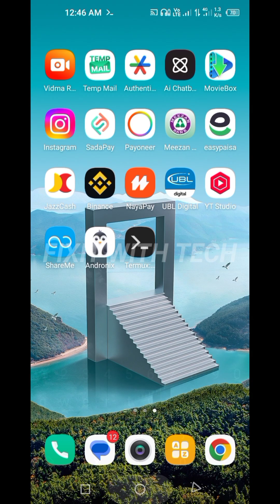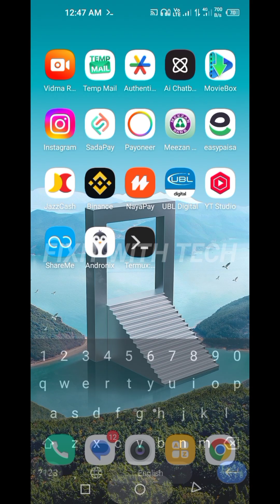How to Install DarkFly Tool in Termux | Full Installation Guide 2025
Asslam o Alaikum Everyone|Today I Will Show How To Install DarkFly Tool In Termux|

| FixitWithTech |

Commands Used 👇

cd DarkFly-Tool
python install.py
⚙️ Features of DarkFly Tool:

500+ powerful hacking tools

Easy-to-use interface

Works on Termux & Linux

Regular updates

Channel: fixit with tech